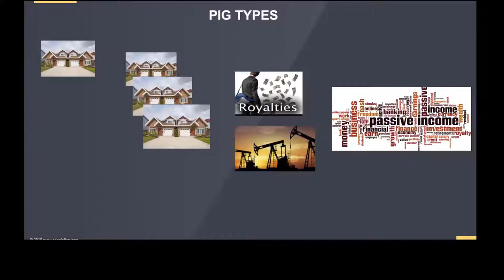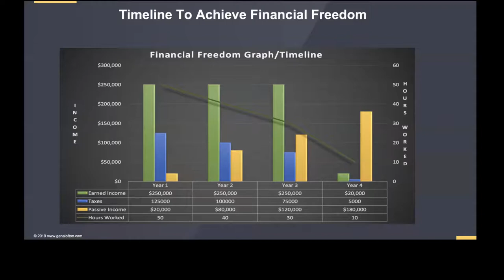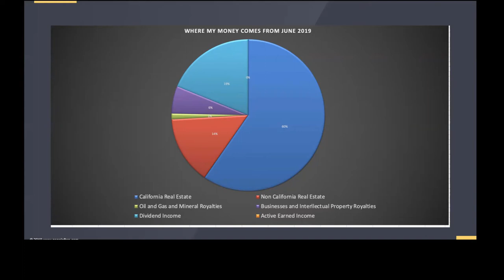How To print Money Legally Part 3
In this part, I explain my Timeline to Financial Freedom.

Let me help you Achieve Financial Freedom Quickly:

If you look at the graph, you will see I was earning a lot of earned income, earned income, active income, and my taxes were very high. I used the tax code to my advantage in order to reduce my taxes utilizing the passive income generators, and I increased my passive income. My hours worked decreased over time because at the same time I was building Passive Income, I was on an active income at Direct TV (another asset I was building because I was a shareholder of Direct TV).

So within two to three years, I was out of the rat race, because I was recycling the same dollar, I was printing money legally, I don't know how to do anything else.